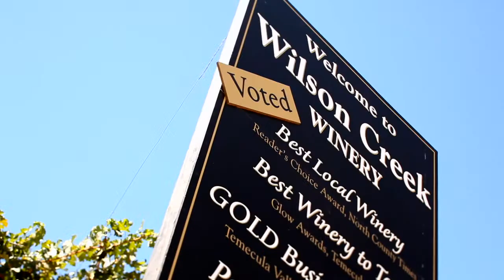Marissa & Ashish Wedding Highlights